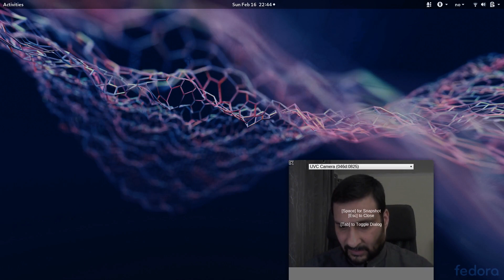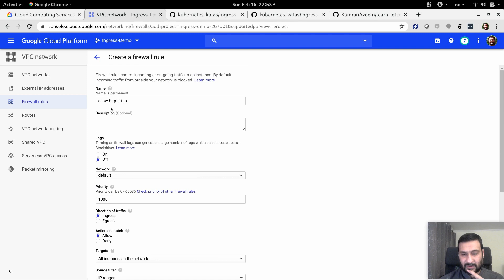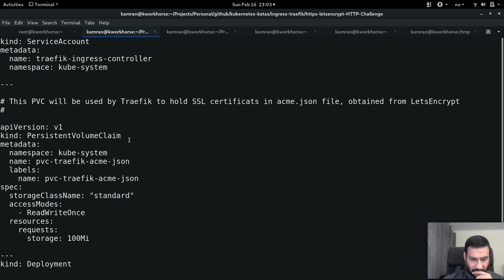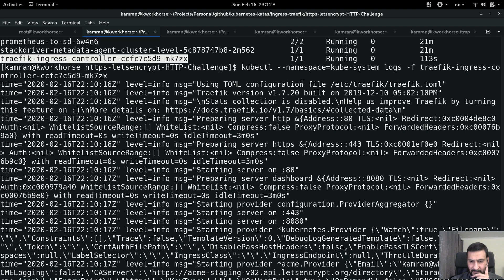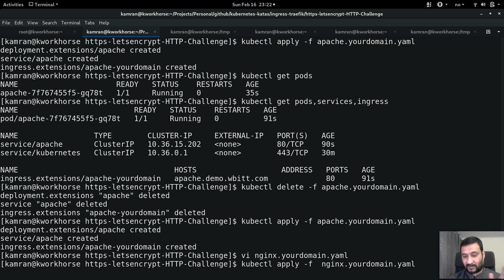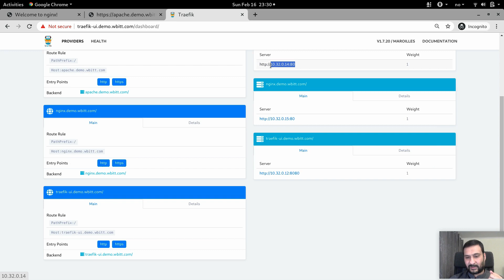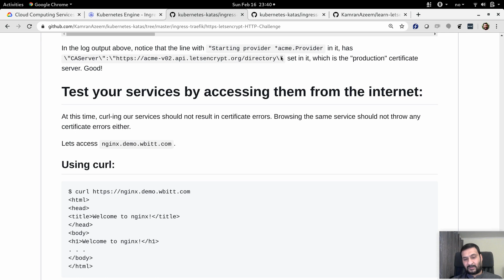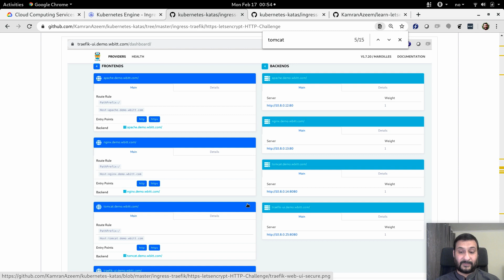[Urdu/Hindi/اردو] Using Kubernetes - 06(b) - Traefik + LetsEncrypt, using HTTP Challenge - Demo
In this video, I have shown how to use Traefik as HTTPS terminator for your your applications, running inside a Kubernetes cluster, on a public cloud provider - GCP in this case. I have talked about how Traefik uses HTTP-01 challenge to obtain SSL/TLS certificates from LetsEncrypt, which is a free SSL/TLS certificate provider.